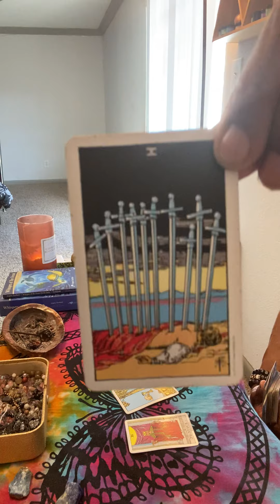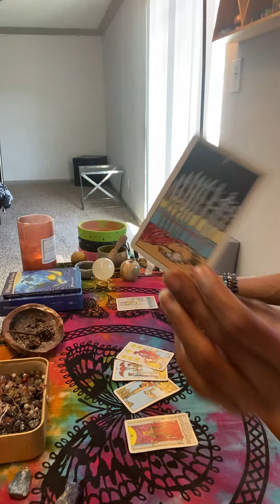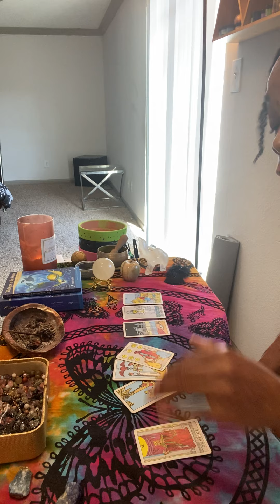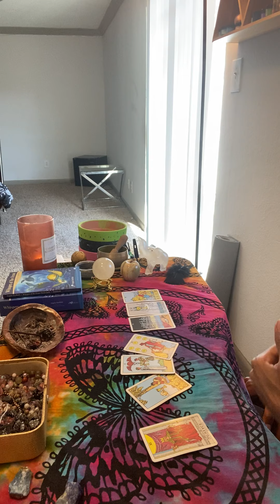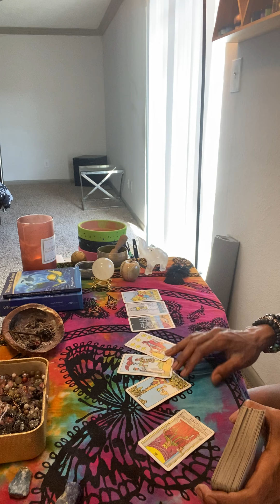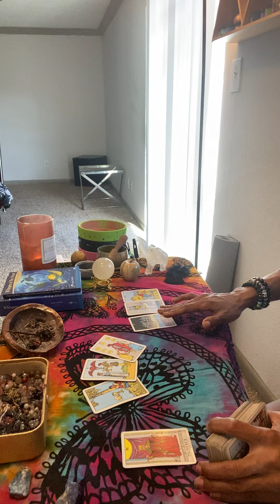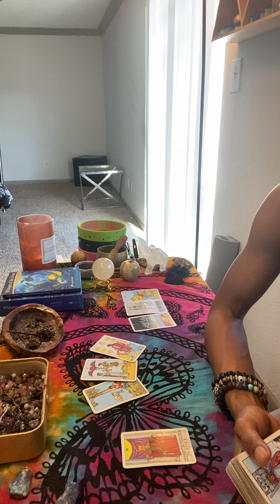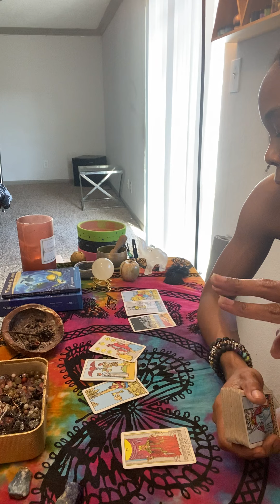Aries ♈️ Get out the past , You’re blocking Real Love , no more accepting the bare minimum ❤️